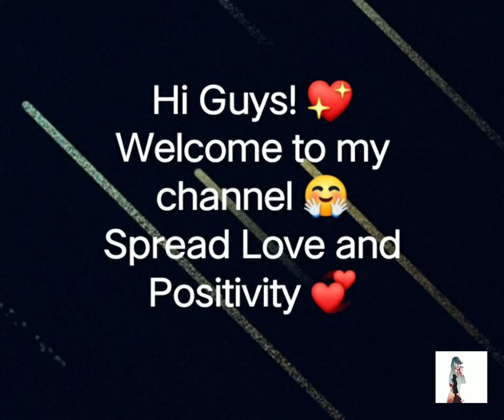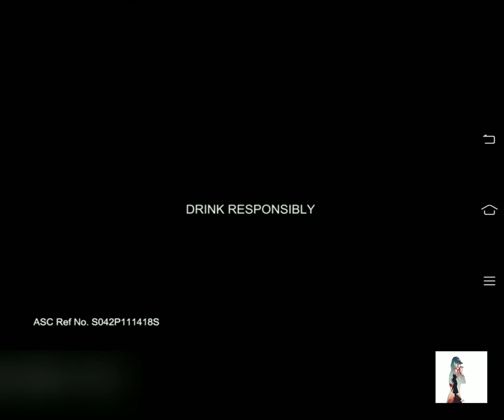DJ LOONYO'S "FIRST TV COMMERCIAL & NEWEST ENDORSEMENT"